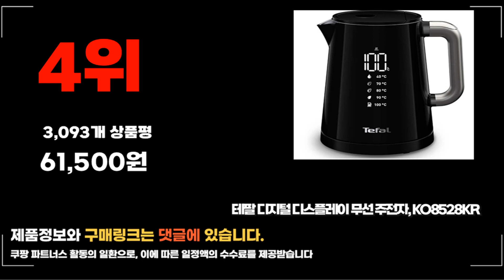2024년 랭킹 테팔커피포트 추천 판매순위 TOP10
❤️❤️❤️ 요즘 인기있는 테팔커피포트 구매 가격 평점 리뷰 정리해 봤어요! ❤️❤️❤️

[00:06]
10위. 테팔 무선주전자 KO6921KR [55,610원]

9위. 테팔 유리 무선 주전자 노베오 BJ773DKR [69,410원]

[00:17]
8위. 테팔 얼티메이트 디스플레이 무선주전자 1.7L KI831EKR [59,350원]

[00:22]
7위. 테팔 수비토 무선 전기주전자 1 L 블랙 [31,610원]

[00:28]
6위. 테팔 디지털 디스플레이 무선주전자 KO8508KR [60,400원]

[00:33]
5위. 테팔 무선주전자 로프트 화이트 1.7L KO2501KR [34,340원]

[00:39]
4위. 테팔 디지털 디스플레이 무선 주전자 KO8528KR [61,500원]

[00:44]
3위. 테팔 전기커피포트 모닝 블랙 KO2M08KR [47,400원]

[00:50]
2위. 테팔 올레아 무선 전기주전자 1.7L KI160DKR [32,280원]

[00:55]
1위. 테팔 무선주전자 세이프티 1L 화이트 앤 블랙 [31,070원]